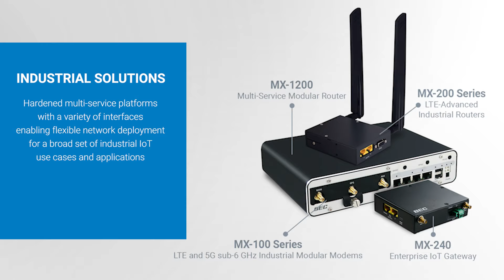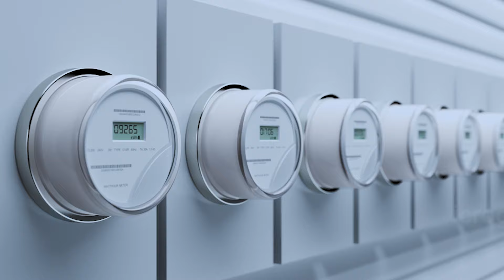BEC Utility Solution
BEC's industry-leading wireless broadband solutions modernize utility communications with 4G LTE and 5G network solutions. Our versatile and cost-effective platforms utilizing the latest generation of cellular technologies for commercial or private dedicated networks over licensed, shared 3.5 GHz Band 48 CBRS, and Anterix 900 MHz private LTE spectrum.